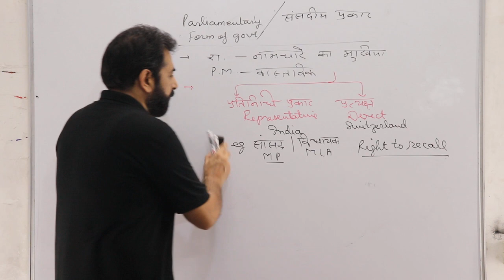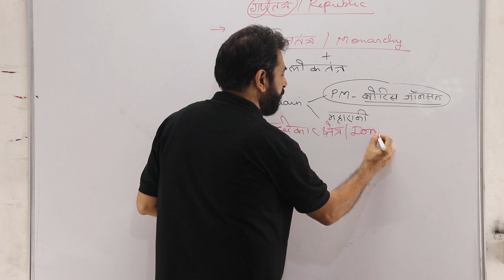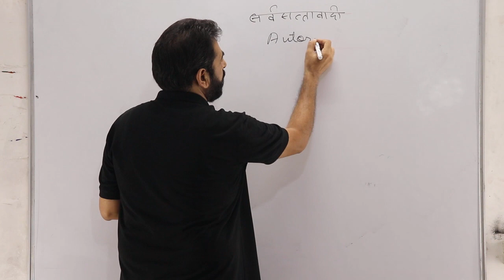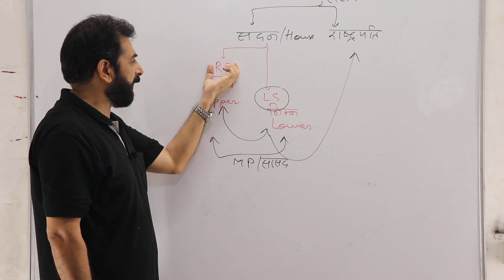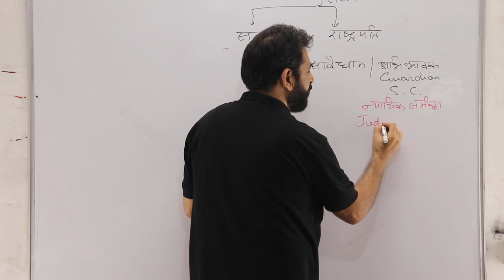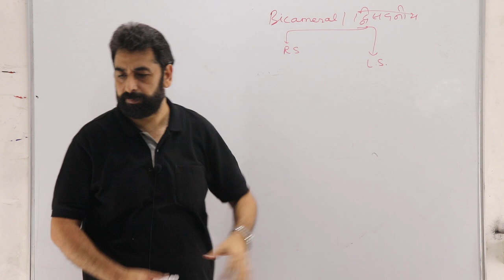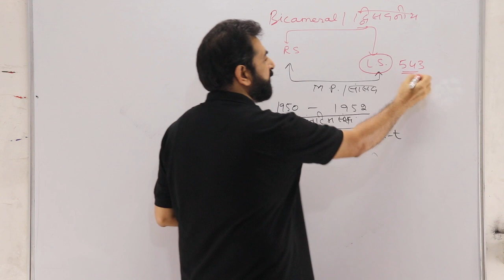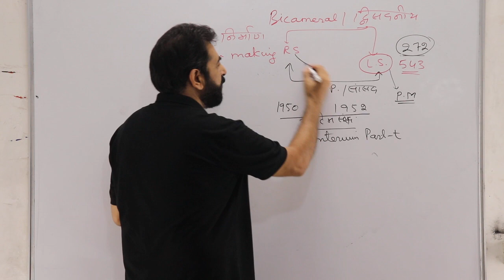DP Special 18 || GS by DK Rathi sir